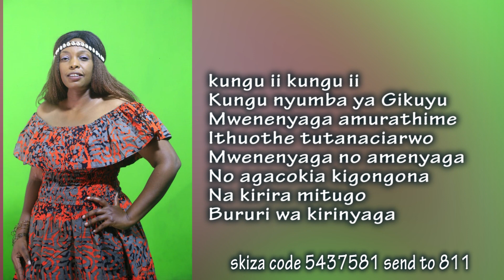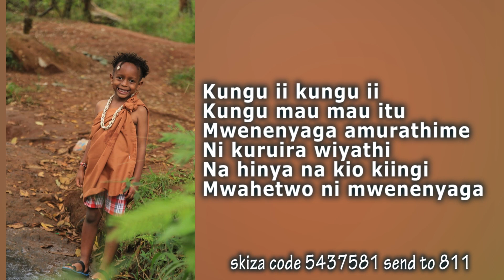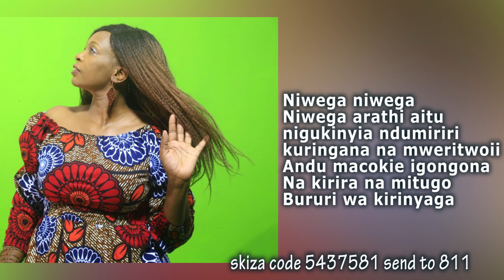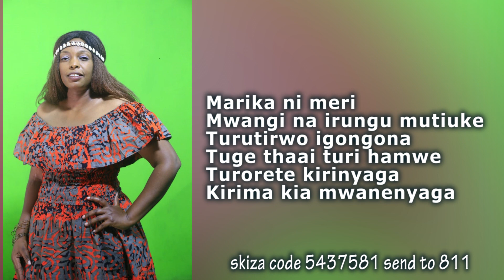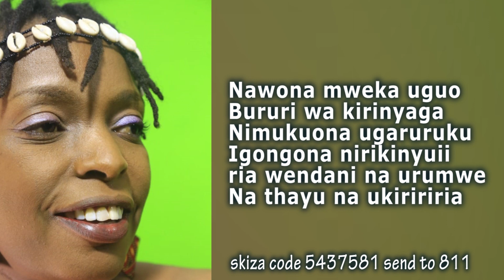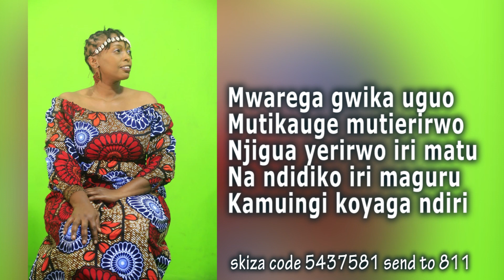Kungu ii Kungu ii By Wanjiru Wa Njuguna (OFFICIAL AUDIO)SKIZA CODE 5437581 TO 811